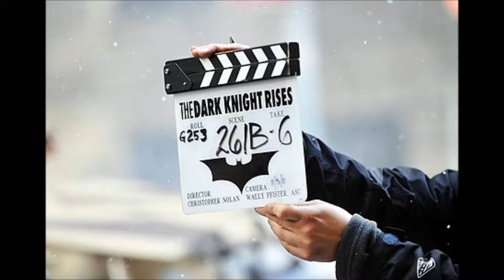Behind the Scenes Photos: Dark Knight Rises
Behind the scenes photos and stills from the production of The Dark Knight Rises. Music by Hans Zimmer.